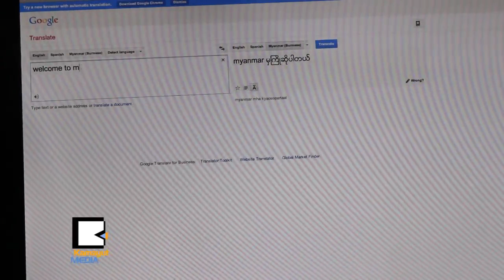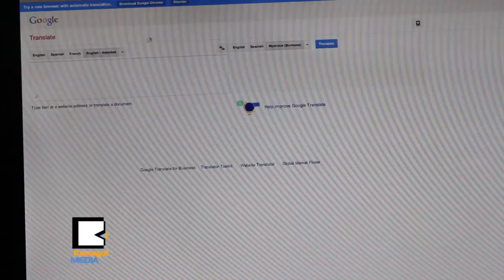Google Translate မွာ ျ​မန္မာ​စာ​ဘာ့​ေ​ၾ​ကာ​င​့္ အတိ​အက်​မွန္ဖို​႔ ခ​က​္ေ​န​သလဲ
က​မ​ၻာ​မွာ​လူ​သံုး​အမ်ား​ဆံုး Google န​ည​္း​ပညာ​ကု​မ​ၸ​ဏီ​က ျ​မန္မာ​စာ​နဲ​႔ အင္တာ​နက္အ​သံုး​ျ​ပဳ​သူ​ေ​တြ အတြ​က​္ Google ရဲ​႕​ဝ​န​္ေ​ဆာင္မႈ​ကို စ​တင္ဖို​႔​အတြ​က​္ ျ​မန္မာ​ဘာသာ​ကို​ျ​ပန္ဆို​မ​ယ​့္​ပြဲ​ကို လာ​မ​ယ​့္ ေ​ဖေ​ဖာ​္​ဝါ​ရီ ၂​၈​ရက္က်​ရ​င​္ ရန္ကုန္က ဖန္တီး​ရာ Innovation Lab မွာ က်​င​္း​ပ​ပါ​ေ​တာ့​မ​ယ​္။ Google က ျ​မန္မာ​လို​ျ​ပန္တဲ့​ေ​န​ရာ ဘာ​ေ​တြ​အခ​က​္ေ​တြ​႕ေ​န​သလဲ။